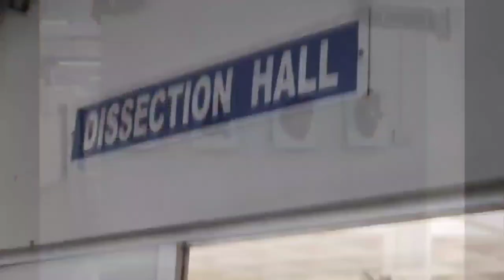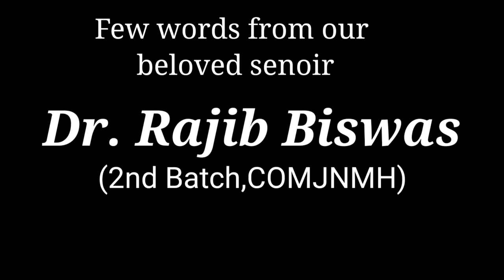Documentary on College of Medicine and JNM Hospital|Dr. Rajib Dr. Soumyabrata|Web celebrationXENESIS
A decade ago,hundred students started their journey in this college,College of Medicine and JNM Hospital,Kalyani. Spanning over 75 acres,this campus has been home to many glorious memories and achievements. Students of COMJNMH are proud to celebrate the very first  Foundation Day programme-

*XENESIS to mark ten years of magnificent journey,on 1st of October*
Organized by-COMJNMH STUDENTS' UNION